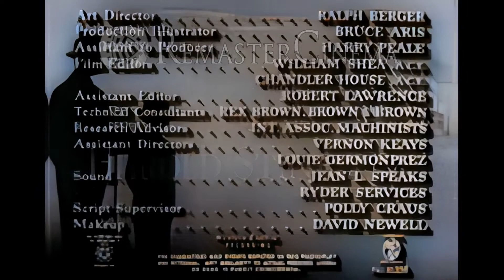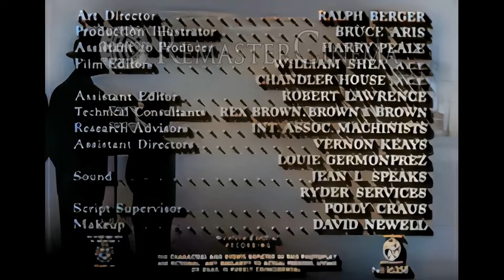Man of Conflict【in1953】Full movie 60FPS UHD Remasted Colorize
This movie is a romance movie produced and released in the United States in 1953.

■Storyline
Young man comes home to get ready to take over the family company, only to find that his father has been corrupted by power. In addition, he falls for the daughter of one of his father's poverty-stricken workers.

■staff and cast
Directed by
Hal R. Makelim
Writing Credits
Hal Richards...(written by)

Edward Arnold...J.R. Compton
John Agar...Ray Compton
Susan Morrow...Jane Jenks
Fay Roope...Ed Jenks
Herbert Heyes...Mr. Evans
Dorothy Patrick...Betty Coughlin
Robert Carson...Union Representative (as Bob Carson)
Russell Hicks...Mr. Murdock
John Hamilton...Cornwall
Lovyss Bradley...Miss Garner
Richard Reeves...Thug Driving Car (as Dick Reeves)
Jerry Burns...Second Thug
Leslie K. O'Pace...Preston (as Leslie O'Pace)
John Pettit...Company Spy
Frank O'Connor...Night Watchman
Lee Phelps...Security Police Chief
Rest of cast listed alphabetically:
Benjie Bancroft...Chauffeur (uncredited)
John Holland...Doctor (uncredited)
Allen Schute...The Comptons' Butler (uncredited)
Jane Walton...Nurse (uncredited)
Produced by
Hal R. Makelim...producer
Albert Glasser
Cinematography by
Harold E. Stine
Film Editing by
Chandler House
Robert Lawrence
William Shea
Art Direction by
Ralph Berger
Makeup Department
David Newell...makeup artist
Second Unit Director or Assistant Director
Louis Germonprez...assistant director
Vernon Keays...assistant director
Art Department
Bruce Aris...production illustrator
Sound Department
Jean L. Speak...sound (as Jean L. Speaks)
Editorial Department
Robert Lawrence...assistant editor
Music Department
Albert Glasser...musical director
Script and Continuity Department
Polly Craus...script supervisor
Additional Crew
Rex Brown...technical advisor: Brown & Brown
Harry Peale...assistant to producer

■Details
Release date：November 4, 1953 (United States)
Country of origin：United States
Language：English
Also known as：My Dad, J.R.
Filming locations：
RKO-Pathé Studios - 9336 Washington Blvd., Culver City, California, USA
Production company：Hal R. Makelim Productions

Location: Japan